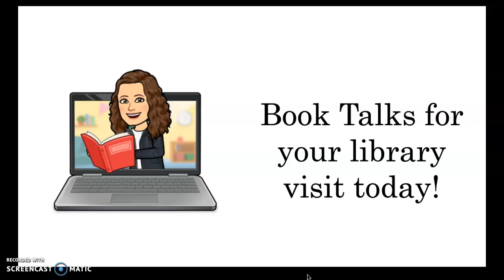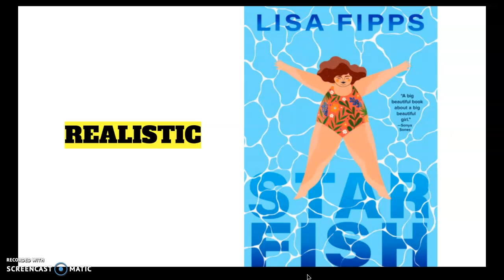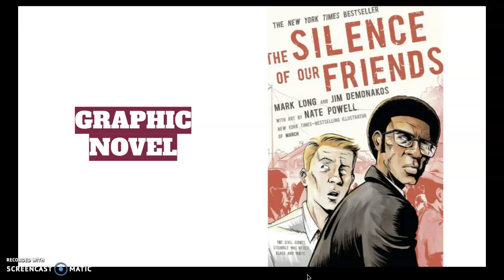Dufinetz 6.4 2/8/2022